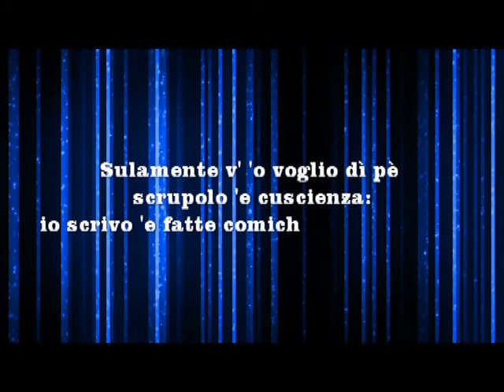'A gente. Eduardo De Filippo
'A gente

'A ggente ca me vede mmiez' 'a via
me guarda nfaccia e ride. Ride e passa.
Le vene ammente na cummedia mia,
se ricorda ch'è comica, e se spassa.

Redite pè cient'anne! Sulamente,
v' 'o vvoglio dì pè scrupolo 'e cuscienza:
io scrivo 'e fatte comiche d' 'a ggente...
E a ridere, truvate cunvenienza?

...Nun credo

La gente

La gente che mi vede in mezzo ad una via
mi guarda in faccia e ride. Ride e passa.
Le viene in mente una commedia mia,
si ricorda che è comica, e si diverte.

Ridite per cento anni! Solamente,
vi voglio dire per scrupolo di coscienza:
io scrivo i fatti comici della gente...
E a ridere, trovate convenienza?

...Non credo

People

People who see me in the middle of a street
he looks at me and laughs. He laughs and passes.
A comedy of mine comes to mind,
remember that it's funny, and has fun.

Laugh for a hundred years! Only,
I want to say to you for the sake of conscience:
I write the comic facts of the people ...
And laughing, do you find convenience?

...I do not believe

Leute

Leute, die mich mitten auf einer Straße sehen
Er sieht mich an und lacht. Er lacht und geht.
Eine Komödie von mir kommt mir in den Sinn,
erinnere dich daran, dass es lustig ist und Spaß macht.

Lachen für hundert Jahre! nur,
Ich möchte dir aus Gewissensgründen sagen:
Ich schreibe die komischen Fakten der Leute ...
Und lacht, findest du Bequemlichkeit?

... ich denke nicht

Gente

Gente que me ve en el medio de una calle
él me mira y se ríe. Él se ríe y pasa.
Una comedia mía me viene a la mente,
recuerda que es divertido y divertido.

¡Ríete por cien años! solamente,
Quiero decirte por el bien de tu conciencia:
Escribo los hechos cómicos de la gente ...
Y riendo, ¿encuentras conveniencia?

... No lo creo

Les gens

Les gens qui me voient au milieu d'une rue
il me regarde et rit. Il rit et passe.
Une comédie me vient à l'esprit,
rappelez-vous que c'est amusant et amusant.

Riez pour cent ans! seulement,
Je veux vous dire pour l'amour de la conscience:
J'écris les faits comiques des gens ...
Et en riant, trouvez-vous la commodité?

... Je ne pense pas